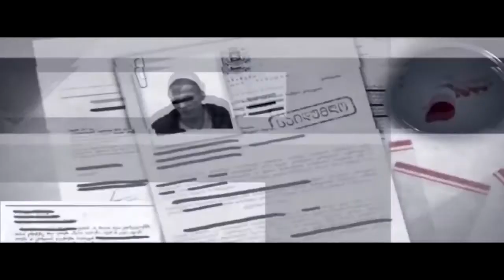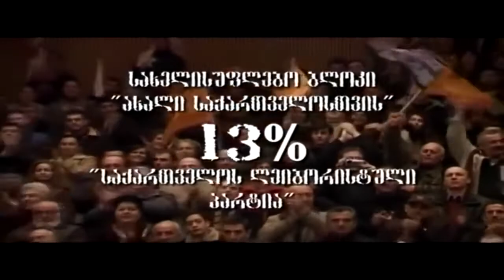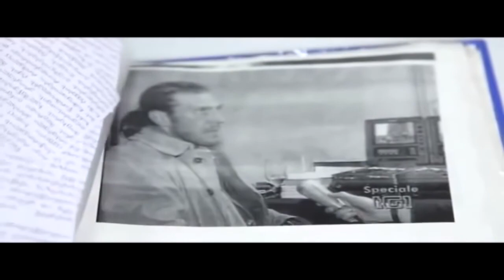''გრიფით საიდუმლო'' - ''ვარდის სურნელი''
მოიწონეთ, გააზიარეთ პოსტები და გამოიწერეთ ჩვენი არხი. აქ ბევრი საინტერესო სიახლე გელით...